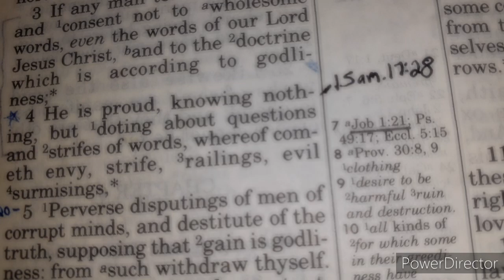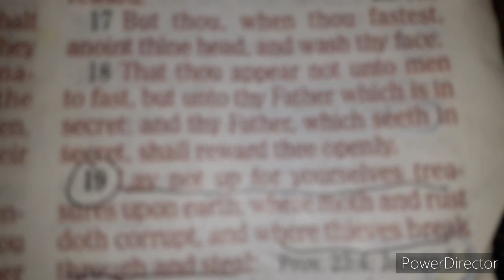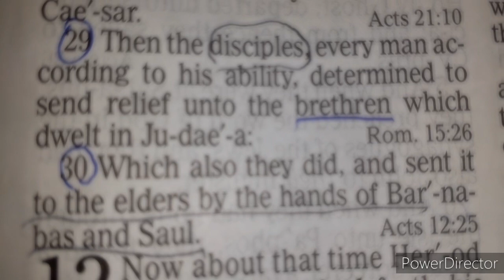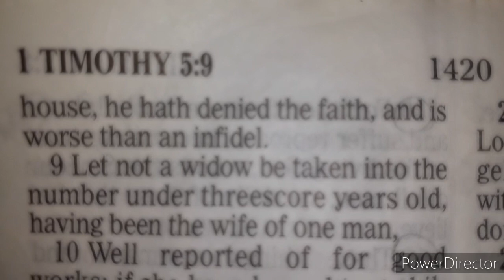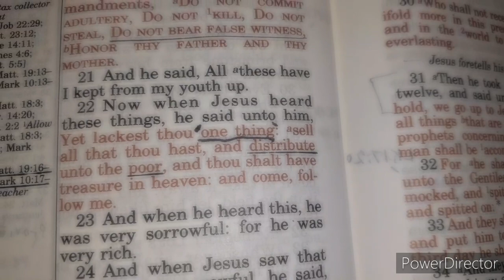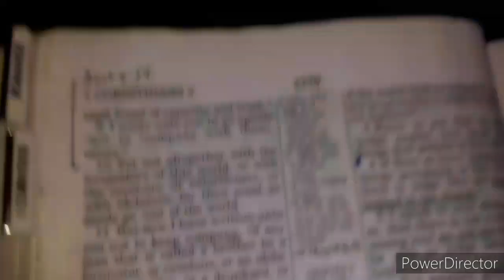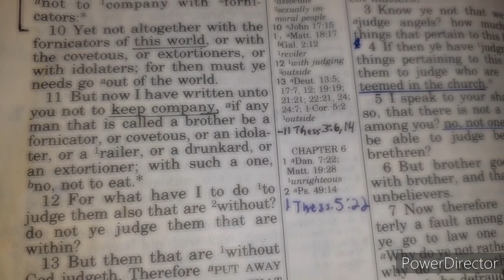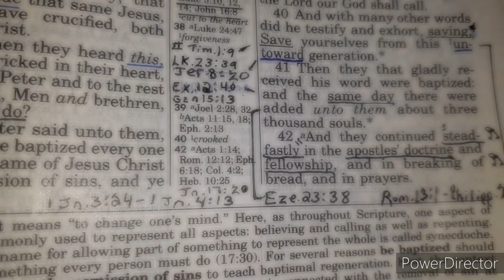The Good & The Evil That Comes From Money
1 Timothy 6:7-10 For we brought nothing into this world, and it is certain we can carry nothing out.
And having food and raiment let us be therewith content.
But they that will be rich fall into temptation and a snare, and into many foolish and hurtful lusts, which drown men in destruction and perdition.